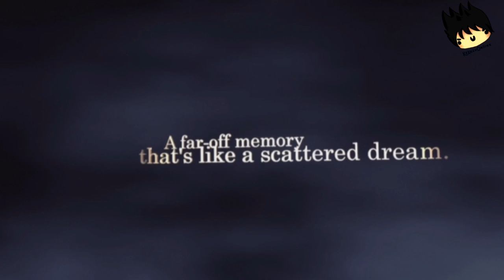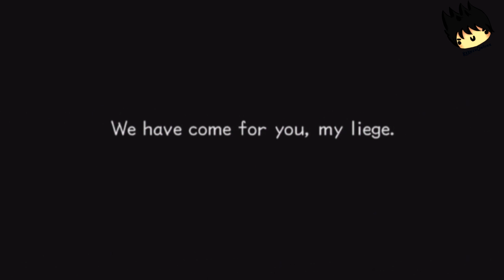Kingdom Hearts II.5 HD Remix: Kingdom Hearts II Final Mix Let's Play - [Part 1] Thieves!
Welcome to Kingdom Hearts 2.5 HD Remix! If this series goes well I will continue with the other Kingdom Hearts games like Birth By Sleep, Kingdom Hearts 1, and all that. But, I got an early Christmas present from my family and got a capture card :) I decided to record Kingdom Hearts because I love it and it came out a couple weeks ago so why not. Anyways, watch me go through Kingdom Hearts and stop Heartless from taking over the Disney world! Will I be able to stop Organization 13 and the Heartless? Just watch the series to find out :) This episode, we look at the beginning of the game with a BUNCH of cutscenes so I won't talk much in this episode!

Gamemode: Proud

Any music used in this series are from the original soundtrack from Kingdom Hearts! Others are covers like piano or remixes!